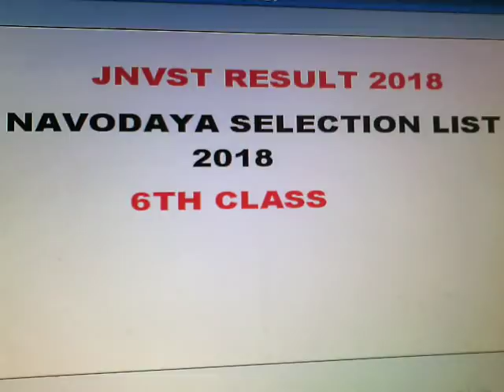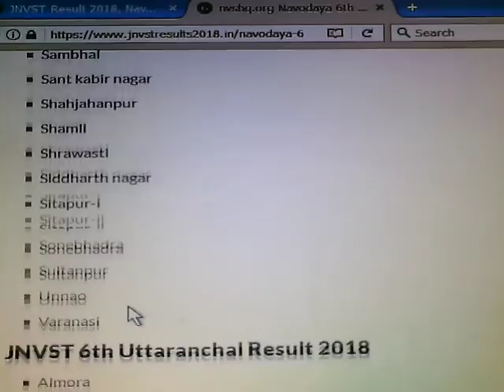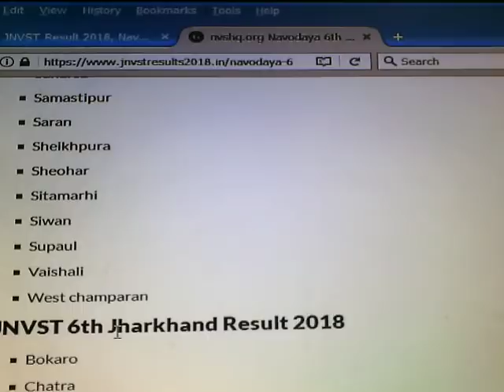नवोदय विद्यलया की 6th class की selection list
navodaya vidyalaya 6th class selection list 2018